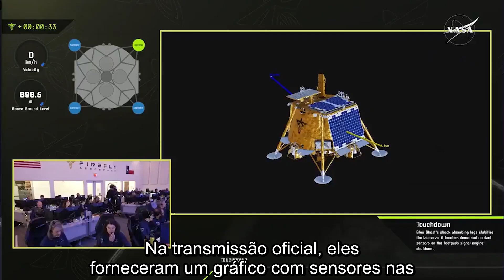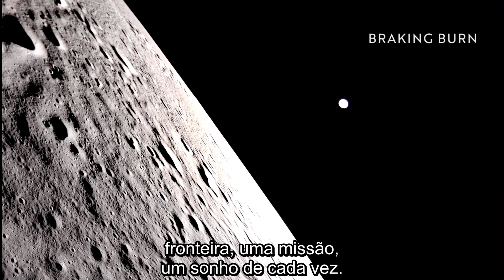Analisando o Pouso do BLUE GHOST na LUA!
Seja membro da Comunidade NERD AOS 50 - ESPAÇONAUTAS VIP:
O Módulo de Pouso Blue Ghost completou com sucesso uma alunissagem incrível! Neste vídeo vamos não somente rever este momento histórico mas também entender e analisar tudo que aconteceu nas imagens do pouso divulgadas pela Firefly Aerospace.

Este vídeo incrível foi traduzido e legendado por nosso colaborador, Alfredo Lopes Moraes de Portugal.

Receba nossos agradecimentos especiais
Alfredo Lopes Moraes que realizou a Tradução e Legendas deste material,

 Compre acessórios incríveis de astronomia para smartphones e equipamentos óticos:
(Por favor se possível faça sua compra por este link para ajudar nosso canal, obrigado) [ 👉 ] [ 👉 ] Quer comprar um telescópio? No site Fóton Astro você tem descontos em qualquer produto e ainda ajuda o canal Nerd aos 50 - Astronomia, basta usar o cupom: "NerdAos50" Em suas compras.